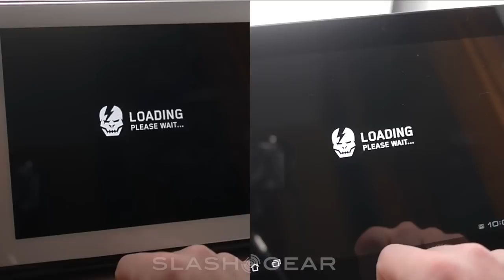ASUS Transformer Prime vs iPad 2, SHADOWGUN demo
ASUS Transformer Prime vs iPad 2, SHADOWGUN demo by Chris Burns for SlashGear